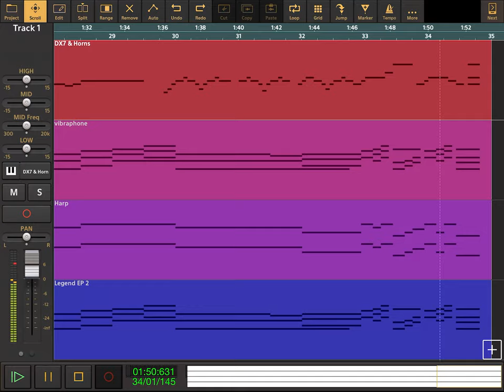The Wonder Pets - Love Yourself - Audio Evolution Cover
The Wonder Pets - Love Yourself - From Season 3 Episode 6 - Save the Mermaid / Save the Pony Express.

Lyrics Here:

Listen up guys.
You gotta la-la-la-la-love yourself.
I gotta la-la-la-la-love myself?
Whoever you are,
You know your a star.
So la-la-la-la-love yourself.
So you don’t have wings that let you fly and get things,
But you have a cool green shell.
You can hide really well.
Where’d he go?
I don’t know.
I love those shells that you wear,
And that great mermaid 🧜‍♀️ hair,
But with the tail of a fish,
You’d swim as fast as you wish.
So whether you’re a pirate with a hat so fine,
Or a mermaid with a tail like mine.
A great big Giant or a wee little Elf,

Whoever you are,
So la-la-la-la-love yourself.
Where’d he go?
I don’t know.
Cha-cha-cha!